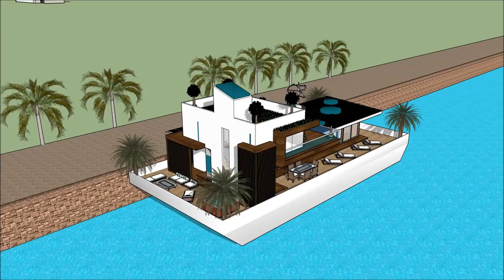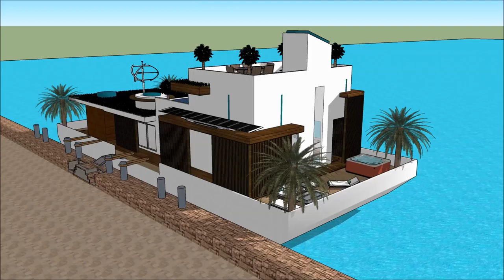sims 3船屋 SketchUp的 建筑基底面 积素建筑 漂浮的房子 建筑师 结构大游艇 无建筑执照 豪华 阿姆斯特丹 with aquatic marina view sims 3船屋 Sk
The floating house villa houseboatzania launching an innovative high-end luxury yacht floating house villa mansion home design potentially as a display of exhibition of the sims 3船屋 SketchUp的 建筑基底面 积素建筑 漂浮的房子 建筑师 结构大游艇 无建筑执照 豪华  阿姆斯特丹   with aquatic marina view sims 3船屋 Sk.

The collection of the Floating house villa houseboatzania concept of sims 3船屋 SketchUp的 建筑基底面 积素建筑 漂浮的房子 建筑师 结构大游艇 无建筑执照 豪华  阿姆斯特丹   with aquatic marina view sims 3船屋 Sk consists of high luxury and architectural art pieces in minimalism combined with living on the waterfront of the harbour.

The floating house villa mansion yacht design has the basis to sustain living with high standards and contemporary structural design - sims 3船屋 SketchUp的 建筑基底面 积素建筑 漂浮的房子 建筑师 结构大游艇 无建筑执照 豪华  阿姆斯特丹   with aquatic marina view sims 3船屋 Sk with numerous of prospects for excessive living and
celebrating the desire of life worldwide: